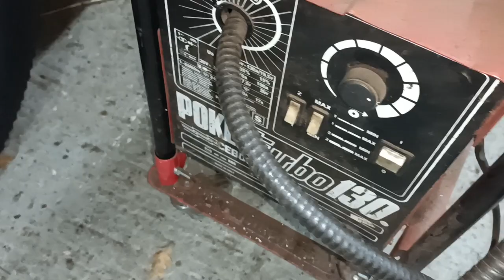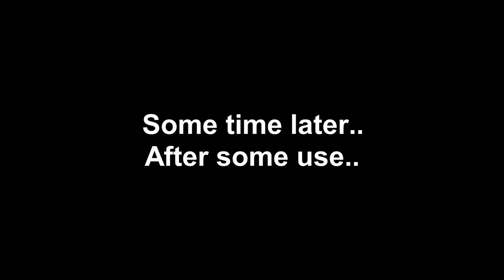2203 Broken stud removal with a new twist! Plus engine stand mods! Machining time at Mart's.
Hello! Welcome to Mart's Garage. While building my last Flatty I realised my engine adaptor was bending. In Part 1, I set about strengthening it up using some handy material I had about the place. I had previously made some studs to use when bolting the block to the adaptor. I realised I could improve those so had a bit of quality time on the mill. While I was in the mood for some machining I made up some custom nuts to replace the nuts and multiple washers I had been using. All good simple stuff that makes the shop a better place to work in. Identifying weaknesses and making improvements is what we all like to do.
In Part 2, I show a broken stud being removed by drilling and welding. It worked well and might just represent one more weapon in the arsenal when dealing with those stubborn studs.
So sit back and watch me getting one job out of the way and trying to make my shop equipment a little bit better one piece at a time.
Mart.